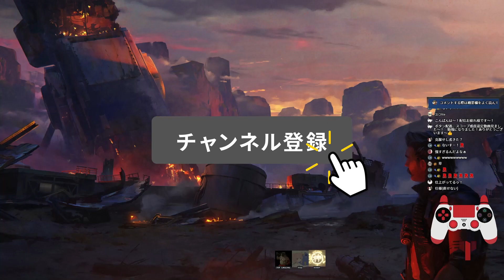【APEX】ゴースティングをぶっ飛ばしてLスターチャンピオン@shomaru7 @misapy1515 【プレデター/Lスターしゅんしゅん】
▽動画説明▽
最強ー！！！

▽自己紹介▽
Lスターしゅんしゅんです。色々なゲームをします。
🎉S6東京サーバーのみで野良マスターになりました！🎉
🎉Lスターでプレデター行きました！🎉
※複数人のなりすましチーターに粘着されています。
※チーターではありません！！😭

▽コメントする際のルール▽
・配信主が話題にしない限り他配信者の名前を出すのは禁止。
・誹謗中傷、下ネタは禁止。
・自分語り、独り言は禁止。
・視聴者同士での会話は禁止。
・配信者や視聴者が不快になるようなコメントは禁止。

▽アイコン▽
野良マスター達成記念に友人が@ikuyoanさんに依頼をして描いて頂いたものです。